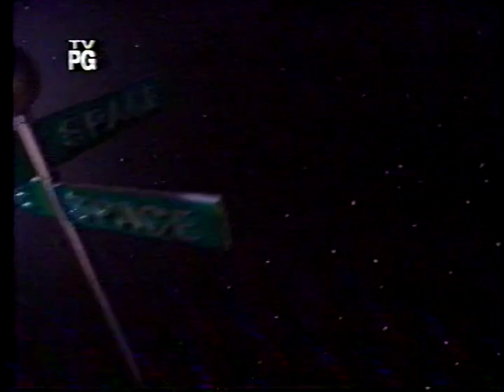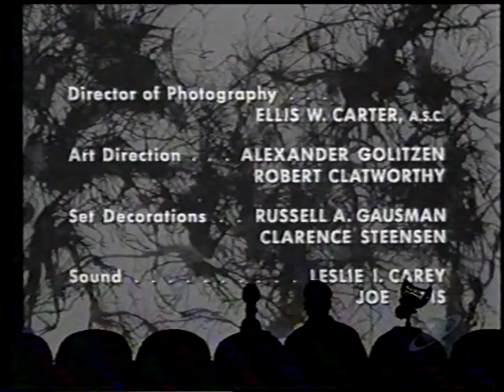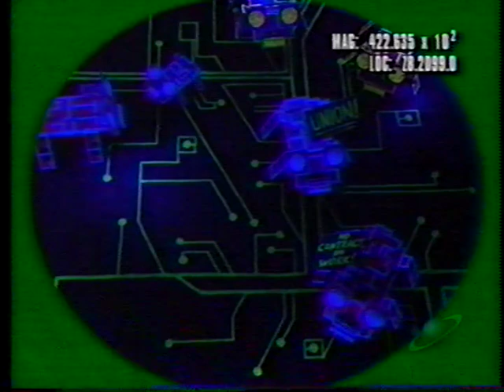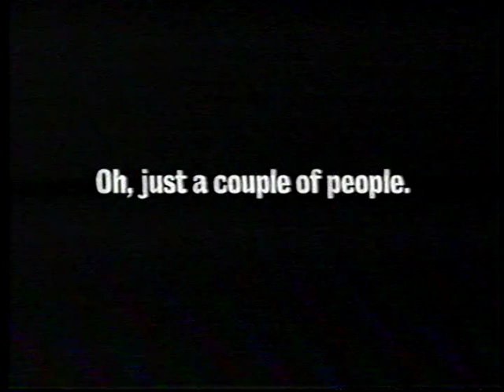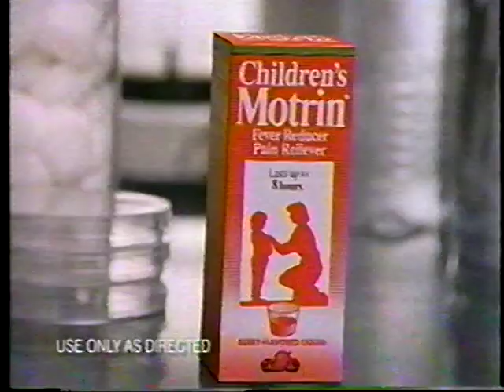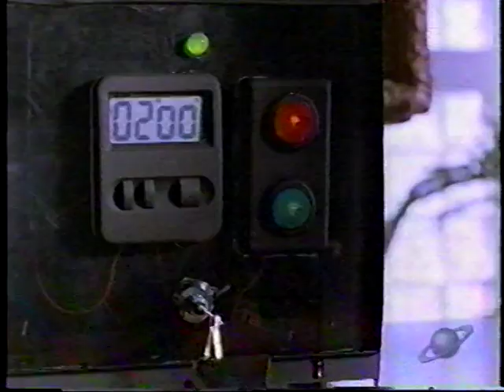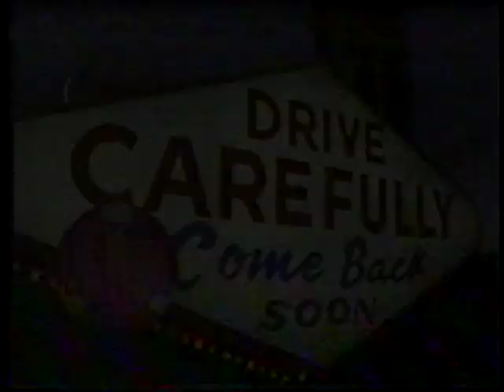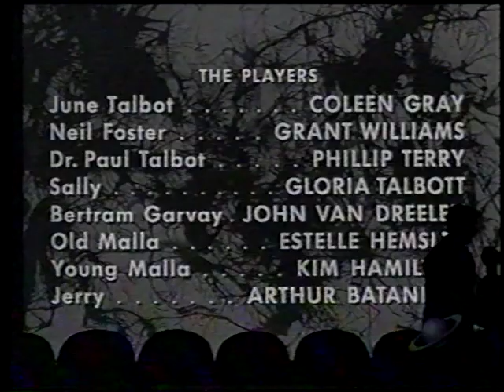MST3K-Broadcast Editions: 802-The Leech Woman 2/08/1997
Taped at 11 pm, February 8, 1997.

Check back here roughly every week for more broadcast versions of MST3K episodes.